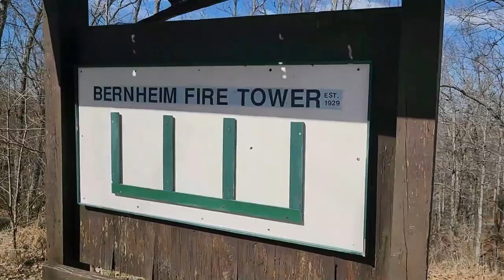Mable and Mama Hike Up To The Fire Tower At Bernheim Forest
The fambly took a road trip to Bernheim Forest since we hadn't been there in years. This was Mable's first trip too. See did really well on the ride down and back. While there we saw a large coyote run across the road in front of us. It's a beautiful place and a great place to hike. The hike up to the tower was about 1/2 mile. The tower was built in 1929 and was used by the forest service to spot wildfires. The tower is 48' tall and sits on a hill that is 921' above sea level. It was used annually till 1980. It was normally manned 24/7 during fires season (late summer/early fall). The tower reopened in 1998 but was closed when we were there. You can see the skyline in Louisville from the tower on a clear day. It also would give you a great view of the flora at the forest. Hope you enjoyed it.

See ya.

CAPcessnadriver